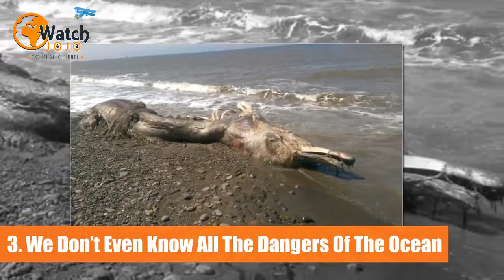15 Scary Photos Of Mother Nature And Her Power2